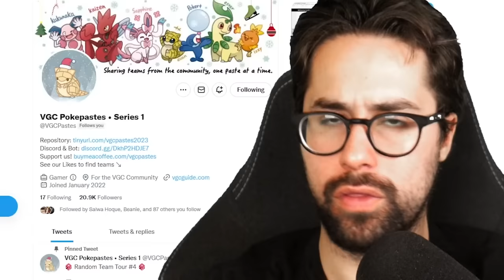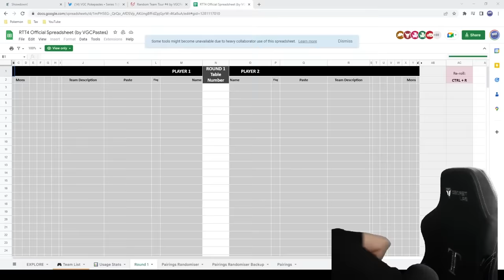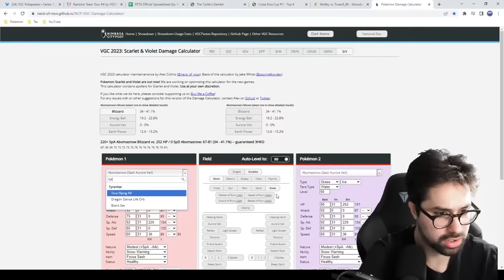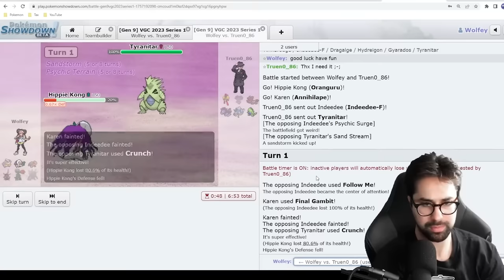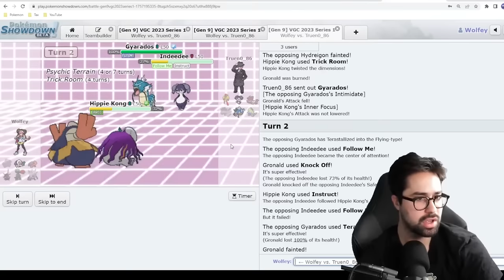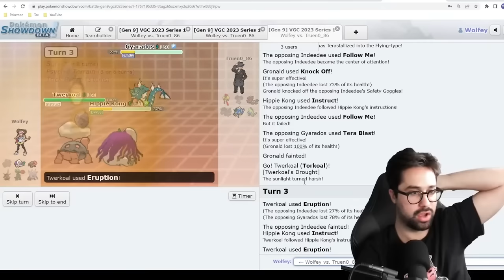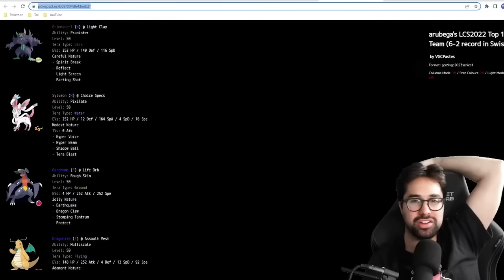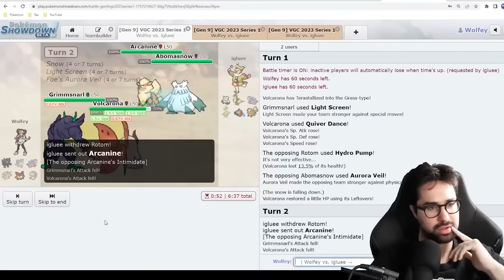I Entered Another RANDOM Tournament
This is the story of how I won a RANDOM Pokemon Tournament